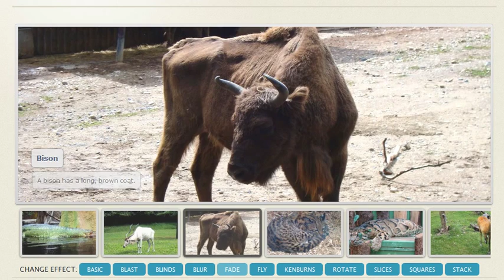jQuery Banner Rotator - Beautiful!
WOW Slider is a simple image rotator builder. It creates a slideshow, rotator, banner or gallery in few clicks.

If you want your event in which you intend to hold to be unforgettable showcase the photos and images using this application where you will give your audience a chance to enjoy an unforgettable moment. This is the application that appreciates beauty by offering a perfect way to showcase the beauty. The technology of creating slideshow has been presented by different applications but none can match the application that comes from jQuery slideshow maker.